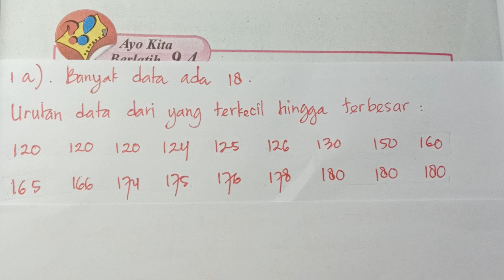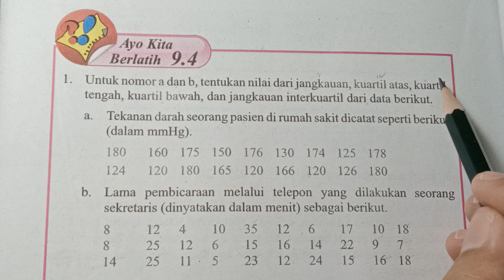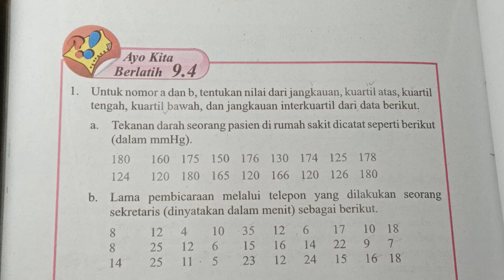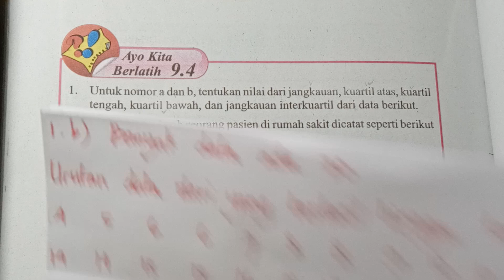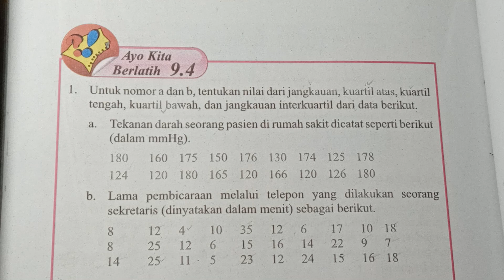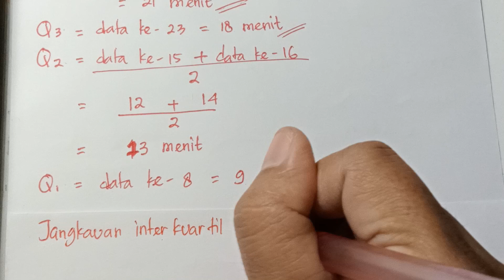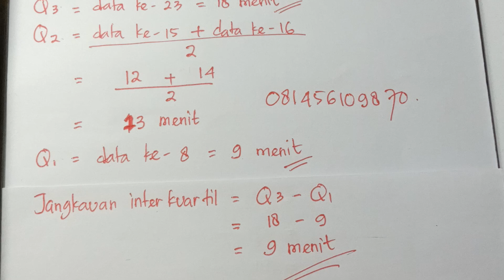Kelas 8, Semester 2, Halaman 260, Nomor 1 a dan b